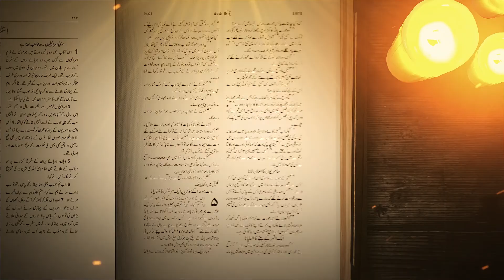Zinda kalam | Sister Annie Younus | Fazal Television Presents 2021